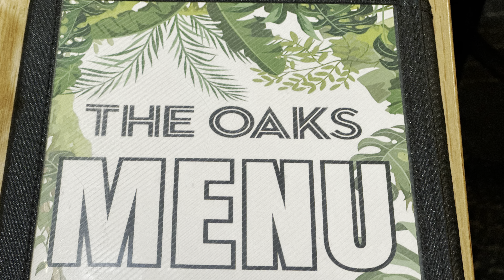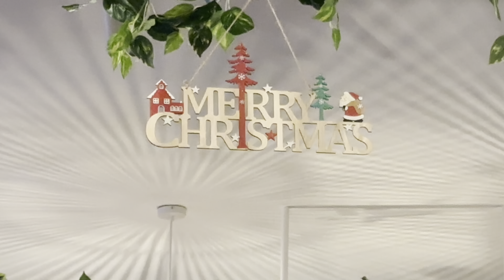Christmas 2023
रमाईलो पल